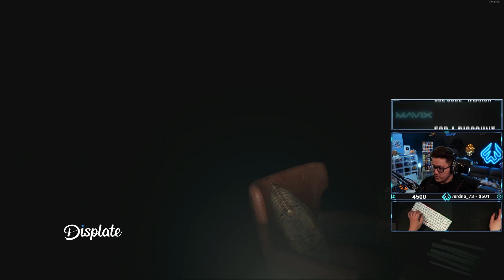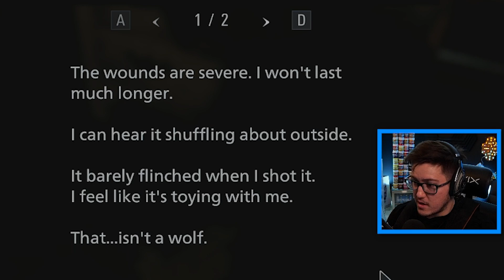GIANT BABY FETUS IS HORRIFYING - Resident Evil Village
Part 6 of my Resident Evil Village playthrough!

If you're in need of a quality chair, check out Mavix
$55 Off With Code Weak3n